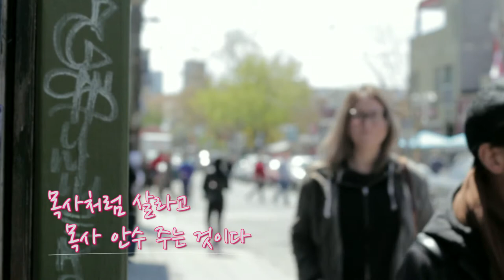목사라고 부르지 않아도 괜찮아 - 프리 선언한 목사가 90% 비기독교인들과 친해지는 이야기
클라우드 처치의 '괜찮아 시리즈' 오늘은 저의 이야기로 꾸며봤습니다.
제가 교회 밖으로 나와서 '목사'라는 호칭을 떼고 살아가며 겪게 된 이야기들과 교회를 다니지 않으시는 많은 분들과 친해지는 이야기들을 담고 있습니다.

아, 그리고 클라우드 처치 프로젝트에 많은 관심 부탁드립니다~^^